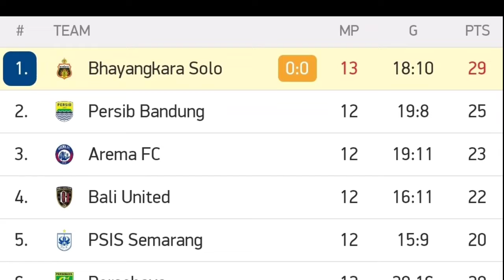PSS SLEMAN VS BHAYANGKARA (0-0) LIVE 2021 ~ pss vs bhayangkara 2021 ~ hasil liga 1 hari ini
PERSIPURA VS PERSIKABO (2-1) LIVE 2021 ~ persipura vs persikabo 2021 ~ hasil liga 1 hari ini

PERSEKAT VS PERSERANG (4-1) LIVE 2021 ~ persekat vs perserang 2021 ~ hasil liga 2 hari ini

Persipura vs persikabo live indosiar
Pss sleman vs bhayangkara live Indosiar
Persekat vs bhayangkara live indosiar
Hasil pertandingan
Top score dan klasemen
Persipura live
Persikabo live
Pss sleman live
Bhayangkara live
Persekat live
Perserang live
Highlight liga 2 Indonesia
hasil Pertandingan persipura vs persikabo
hasil Pertandingan pss sleman vs bhayangkara
Hasil pertandingan persekat vs perserang
Persipura vs persikabo disiarkan dimana
Pss sleman vs bhayangkara disiarkan dimana
Persekat vs perserang disiarkan dimana
extended highlights
cuplikan persipura vs persikabo
Cuplikan pss sleman vs bhayangkara
Cuplikan persekat vs Perserang
highlights Liga 1 Indonesia 2021
Highlight Liga 2 Indonesia 2021
Link streaming pss sleman vs bhayangkara
Link streaming persipura vs persikabo
Live streaming persipura vs persikabo
Live streaming pss sleman vs bhayangkara